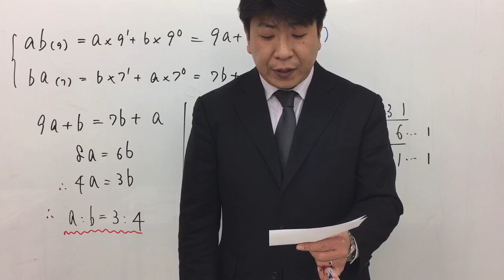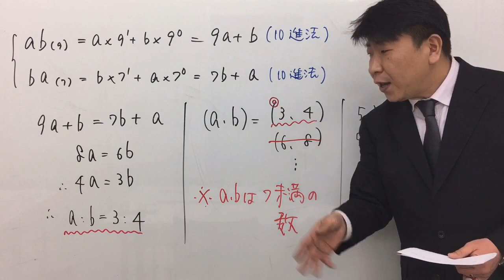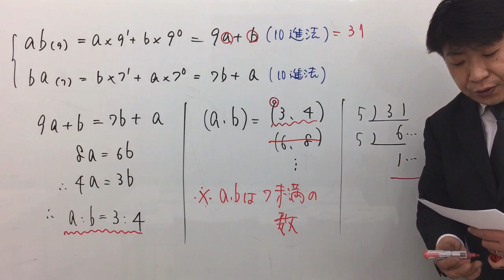国税専門官1996～記数法～（数的処理／数的推理／記数法）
【問題】９進法でａｂと表され，７進法でｂａと表される数値を５進法で表すとき，１の位の数は次のうちどれか。ただし，ａ，ｂはともに自然数である。
１　０
２　１
３　２
４　３
５　４

【コメント】難しい問題ではありませんが、内容的には、
①記数法の基礎知識
②整数の処理
という２要素が入っています。